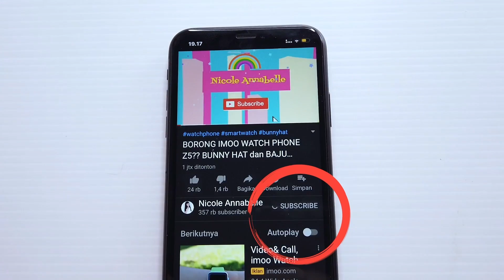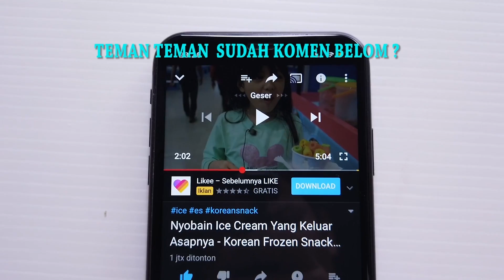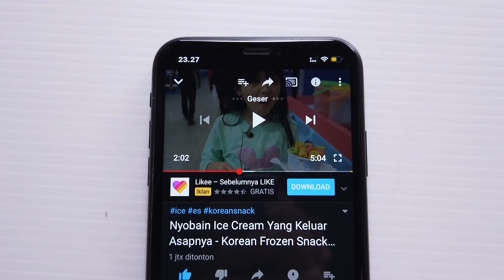Semalaman UJI Nyali ditinggal sendiri di GUNUNG KAWI Apa yang terjadi?? Nicole Annabelle Indigo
Semalaman UJI Nyali ditinggal sendiri di GUNUNG KAWI Apa yang terjadi?? Nicole Annabelle Indigo.Apakah ada pempakan? Ada Hantu seram yang datang?
Mau tau kelanjutannya?
Langsung nonton aja di Nicole Annabelle Indigo ❤️
Mau tau video seru lainnya
Song Darkest Child dan investigation
Artis